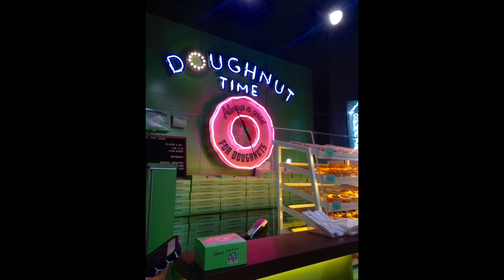Life Down Under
Study Abroad Recap